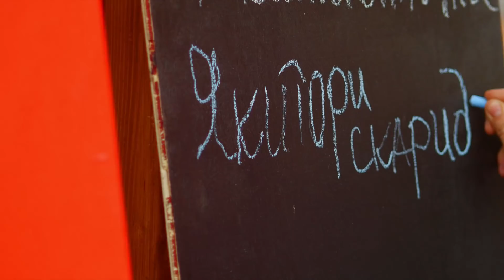StrEAT Fest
След като миналата година открихме първия StrEAT Fest в страната ни и избухнахме на Женския пазар само с 44 прекрасни изложители и над 7000 посетители, дойде време да ви поканим на второто издание на Бакхус StrEAT Fest на 9-10 юни.

Вече с опит, този път обещаваме, че ще бъде по-голямо и по-весело, с още повече щандове и повече дни и ще можем да посрещнем повече хора, без да се налага да чакат на опашка.

✶ Междувременно ако някой иска да заяви участие, да ни даде обратна връзка или просто да ни каже здравей, може да пишете на / тел.: 02/ 4615 464

✶ Video & edit: bluebirds.bg